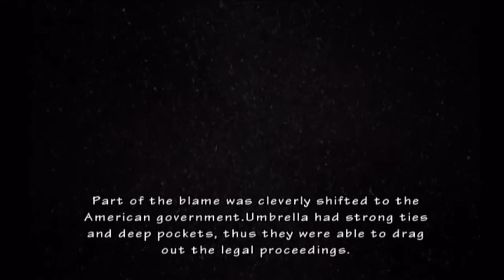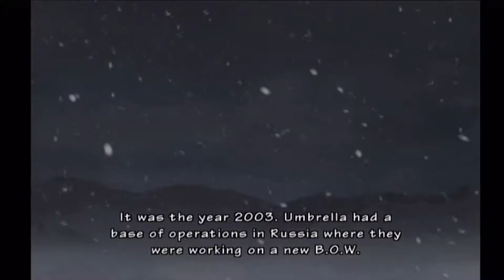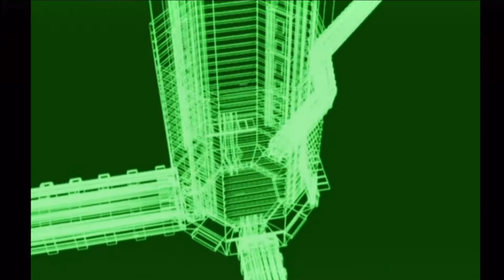Resident Evil: The Umbrella Chronicles Two-Player Playthrough - Part 17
This is part 17 of my capture of me and a friend playing through Resident Evil: The Umbrella Chronicles for the Wii.  This was recorded directly from my Wii (not the Wii U).  I'm player one and Peter is player two.  We're playing on normal difficulty.

In this seventeenth part we completed the mission "Umbrella's End 1."

Recorded with the Hauppauge HD PVR and the Wii's component cables at 60 frames per second.

We're using Wii Zappers.